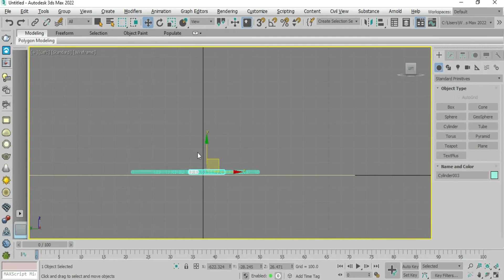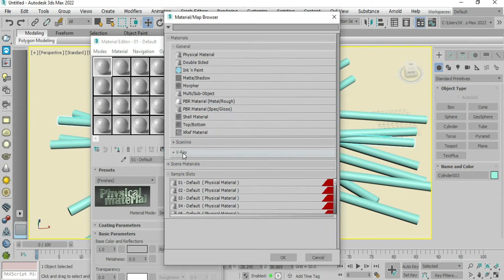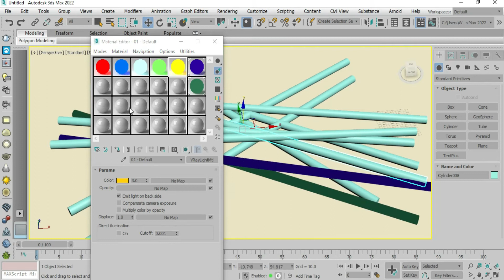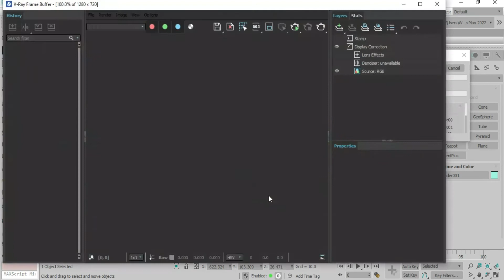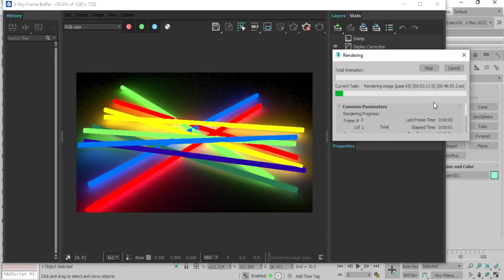Self Illumination in 3ds Max Tutorial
3ds Max Exterior Modeling Tutorial Vray Render || Exterior modeling in 3ds Max